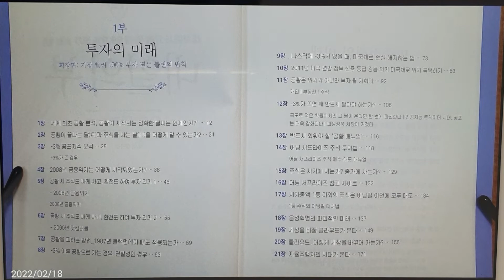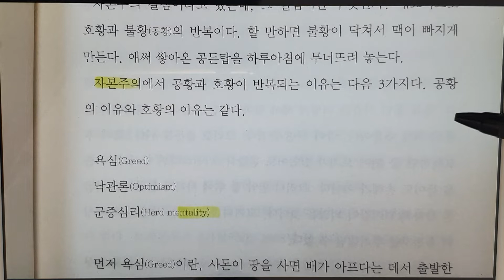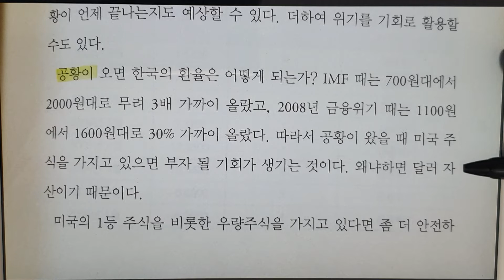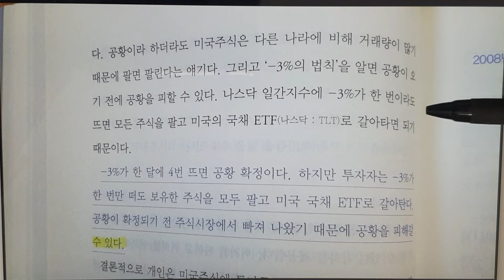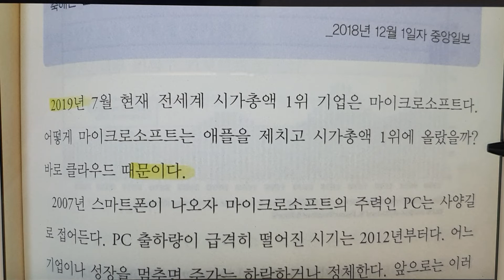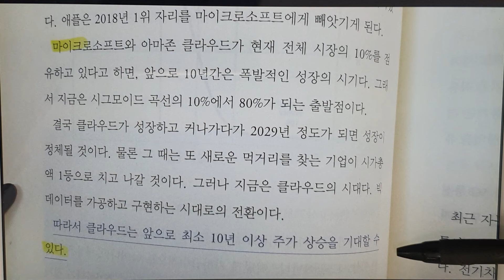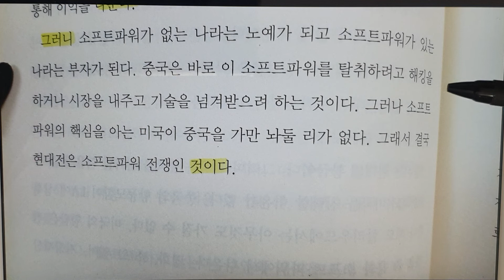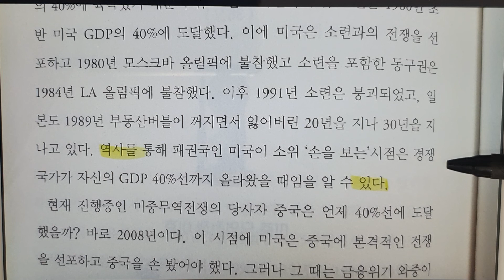내일의 부 2편 / 세상에서 가장 빨리 99.9% 부자되는 법 (조던 김장섭 지음 / 트러스트북스 출판사) [책 밑줄만 정리] [책리뷰]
공황은 분명 위기지만, 기회이기도 하다.

현재 파월만이 주가를 올릴 수 있는 사람이다.

VIX지수로 공포를 판가름하는 평균 수치는 15이다. 15 이하라면 투자를 해도 무방한 시기다.

클라우드 기업이 향후 10년을 지배할 것이다.

마이크로소프트, 아마존이 클라우드기업의 선두주자이다.

미국은 제조업 국가로 변신하고 있다.

소프트파워가 없는 나라는 노예나라가 된다.

세계 시가총액 1위부터 10위까지 모두 미국 기업이다.
아마존,페이스북,구글은 생긴 지 20년도 안 된 기업이다.
동양에서는 최근 이렇게 큰 대기업이 나오지 않고 있다.

미국의 요구는 중국의 금융시장 개방이다.